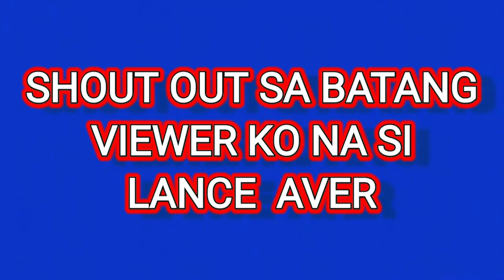VLOG # 45 | GINAWA ANG SASAKYAN KO TAPOS NAGLOAD AKO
Nasira ang sasakyan ko kaya d nakapag work...nang magawa ng mga mikaniko ayun balik uli sa work...